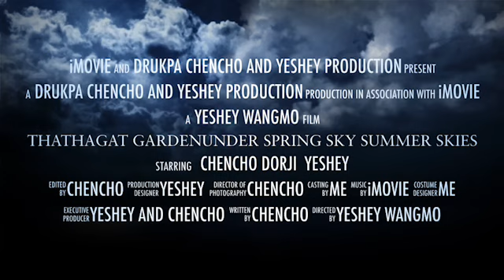Thathagat Garden Under Spring Sky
Tathagat garden at full fledge of blooming under the spring sky.